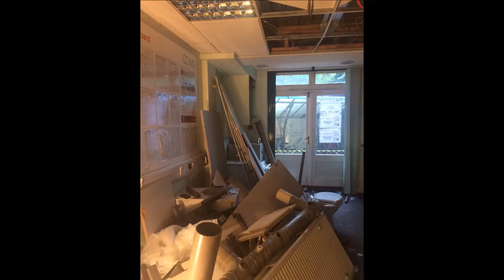Blindaid's Office Refurbishment in London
This video shows the journey from tired old office, to beautiful new space.